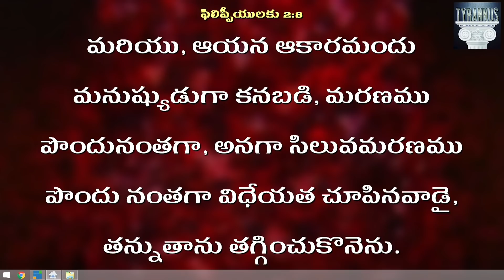నిజమైన క్రిస్టమస్ | True Christmas || Edward William Kuntam